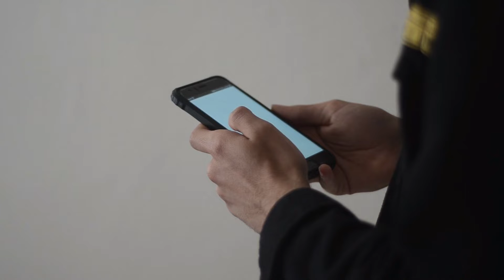Apple AR glasses the best AR glasses? | Really replacing iPhone in Future? | Features and launch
Soon Apple is launching their apple ar glasses and this apple glass might takeover iPhone in the future. But how? apple glass features is amazing and I have discussed the apple glass feature and also the future of Apple iPhone
00:00 Welcome
00:17 new projection-based tech
01:35 NO other glasses needed
01:49 live chroma key
02:00 better vision in dark
02:10 go anywhere you want
02:42 apple rings
03:13 privacy eyewear by apple
03:35  apple glass camera
04:17 battery life
04:38 how it will take over iPhone
Hi, friends, I am Mayank and this video is all about apple glass/apple ar glasses, where we will be discussing apple glass features like new projector-based tech or why apple is calling apple glass privacy eyewear, and how apple glass might takeover the Apple iPhone also apple glasses release date.Thanks for watching my video if you like my video so give a like and subscribe to my channel.